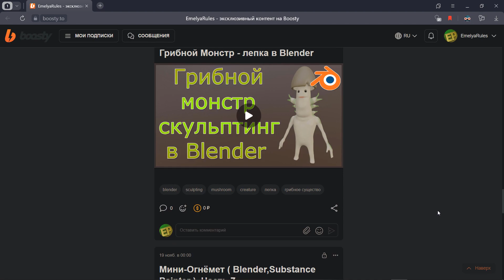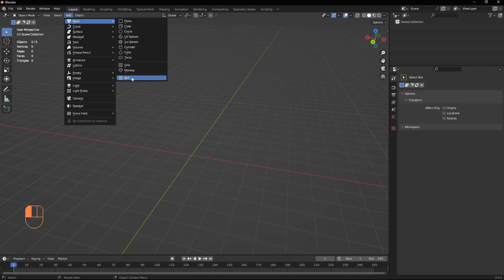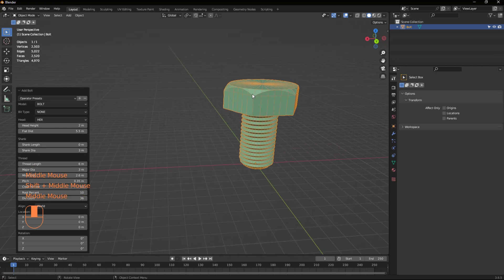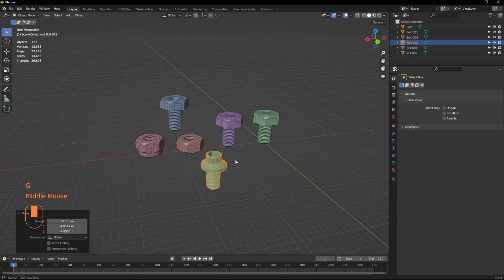Болты ,Гайки и т.д. в Blender за секунды...